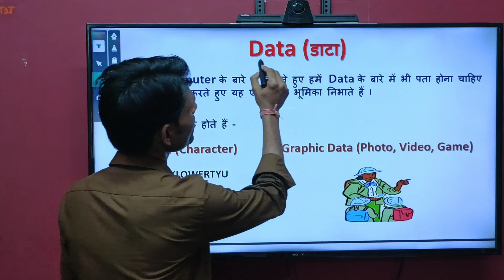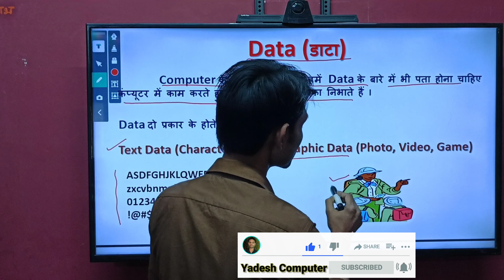Types of Computer Data || कंप्यूटर डाटा के प्रकार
➤𝗧𝗢𝗣𝗜𝗖𝗦 𝗖𝗢𝗩𝗘𝗥𝗘𝗗
Types of computer Data
types of computer data in hindi
कंप्यूटर डाटा के प्रकार

कंप्यूटर के प्रकार,
classification of computer in hindi,
type of computer,
types of data in computer,
types of data in computer science,
कम्प्यूटर कितने प्रकार के होते हैं?,
types of computer for kids

➤𝗖𝗛𝗔𝗡𝗡𝗘𝗟 𝗧𝗔𝗚𝗦

►Yadesh computer

► Yadesh pc

► Pranshi computer gyan

➤𝗔𝗕𝗢𝗨𝗧
Here You Will Learn Computer Tutorial, DCA,PGDCA, TALLY, Adobe Photoshop Tutorial, Earn Money Online, Tips & Tricks.